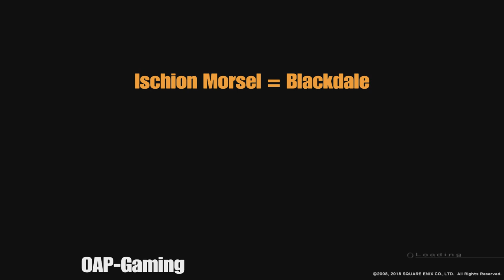Location of all Morsels - Part 1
The Last Remnant Remastered PS5